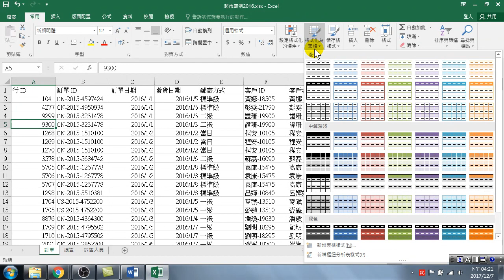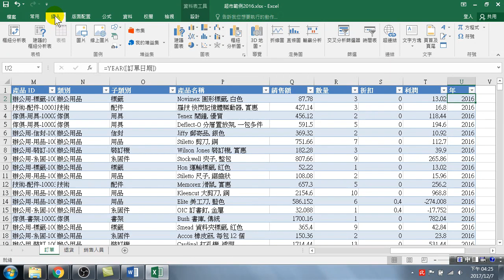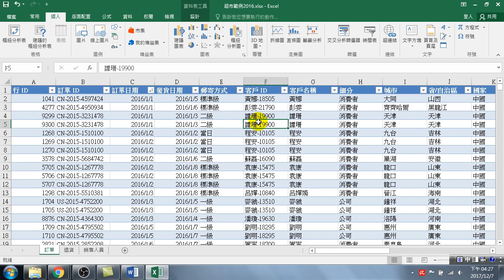Excel 高效資料分析-格式化資料範圍為表格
建立資料模型-格式化資料範圍為表格